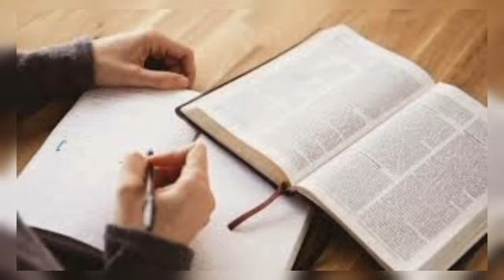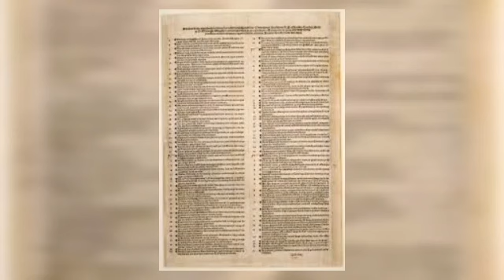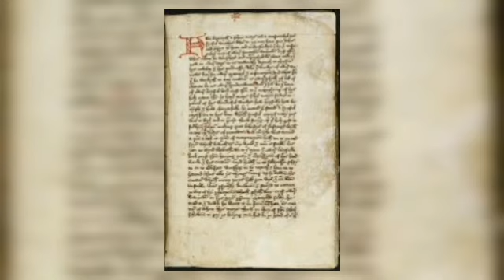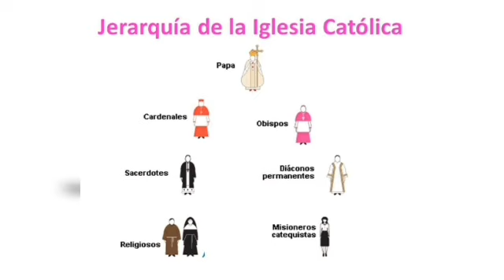Teologia: Martín Lutero y la Reforma Protestante